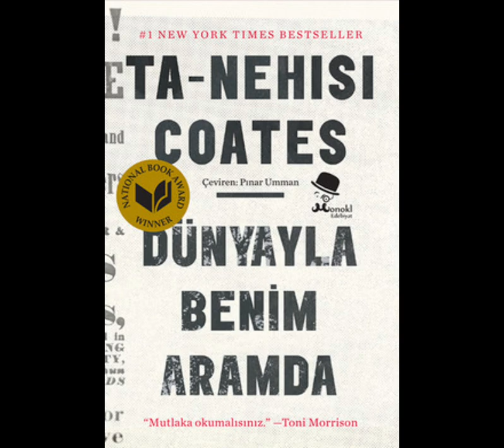Demet Özdemir shoots a new romantic series, with Can Yaman?